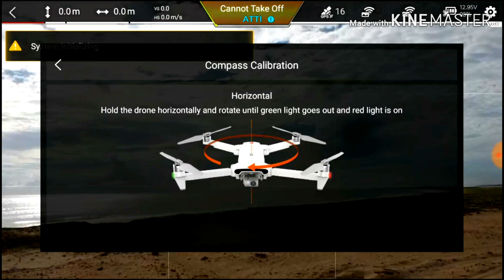Drone Xiaomi FIMI X8 SE, 1° long range (6027.6m) RANGE TEST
Quem se interessar em comprar o Fimi X8 SE e acenssorios, vou deixar os links aqui na descricao do canal.

Armazém USA: BGX8SETPA ou BGX8SETP

*Helices FIMI X8 SE*